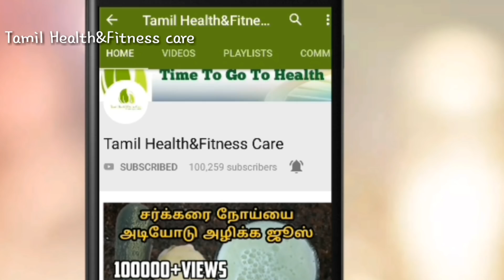கை கால் வீக்கம்,மூட்டு வீக்கம்,வலி,தலைவலி,தலைபாரம் குணமாக|kai kal veekam kuraiya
கை கால் வீக்கம்,மூட்டு வீக்கம்,வலி,தலைவலி,தலைபாரம் இருந்த இடம் தெரியாமல் போகும்| kai kal veekam kuraiya